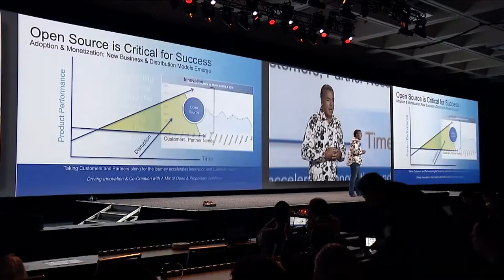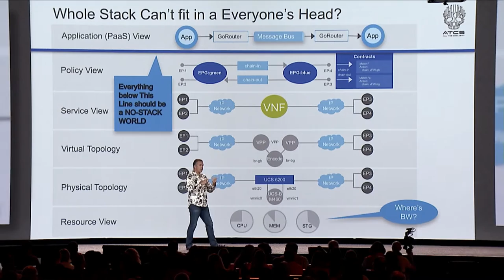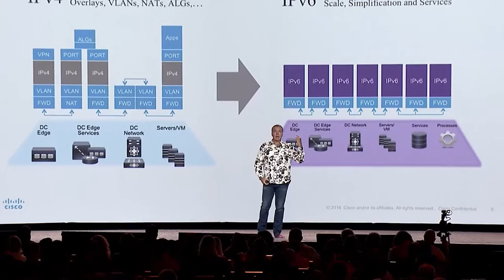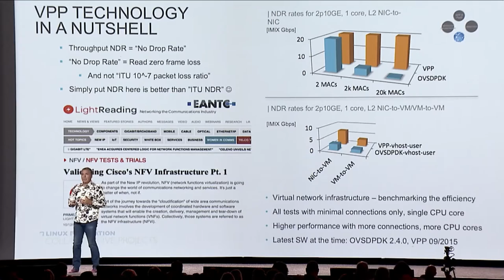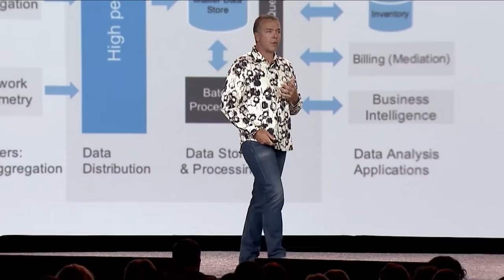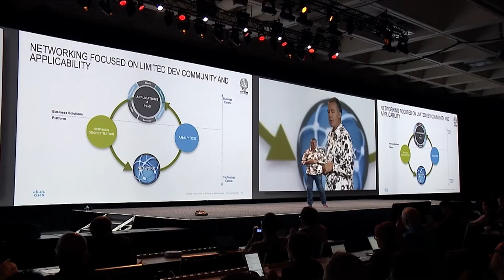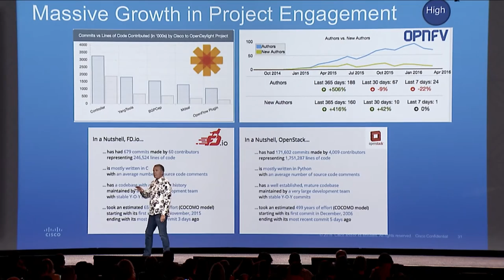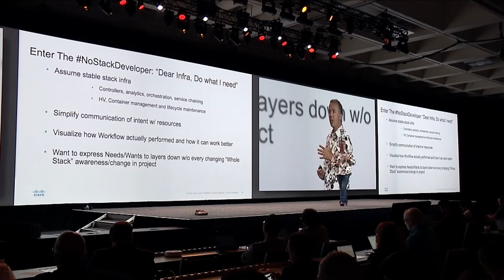Open sourcing the network: Cisco's David Ward keynotes Red Hat Summit 2016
Listen to Cisco's Sr. VP,  CTO of Engineering, and chief architect David Ward discuss how Cisco has changed its fundamental strategy and portfolio to integrate open source technologies and philosophies into the network. With help from the open source community and data analytics, Cisco is working to simplify application development beneath the stack, streamline the workflow pipeline, and create more flexible and scalable networks.